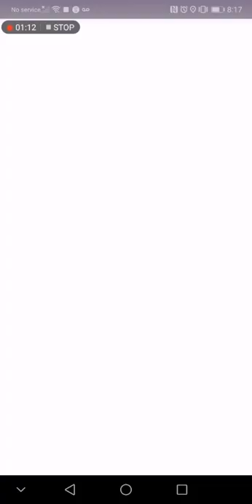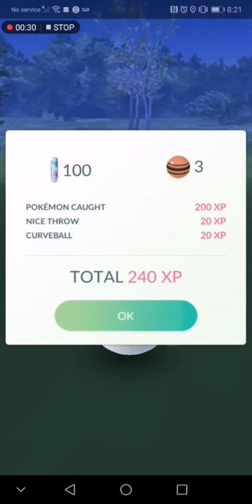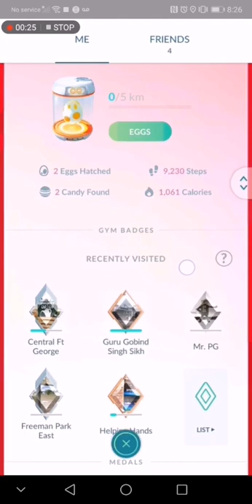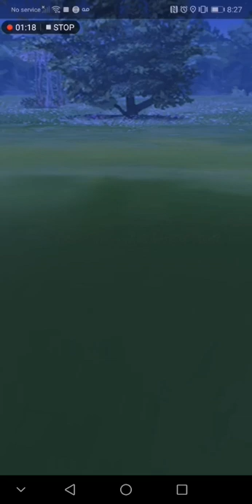What Pokemon Go at camp is like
Short video, no commentary